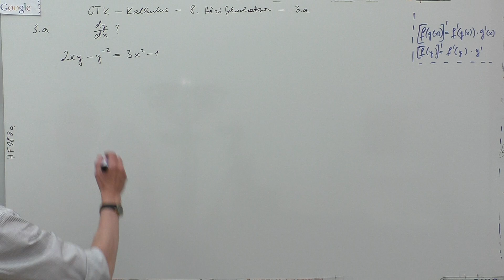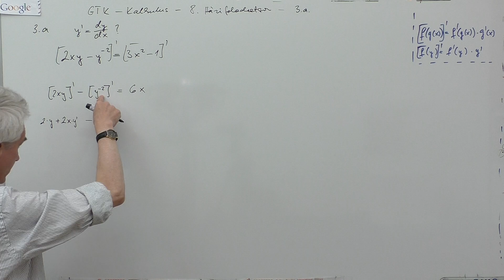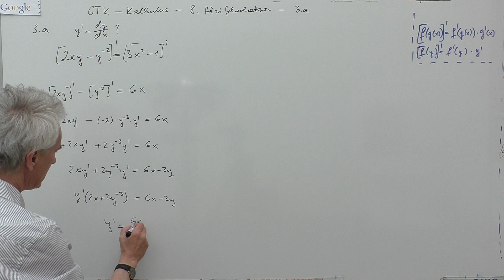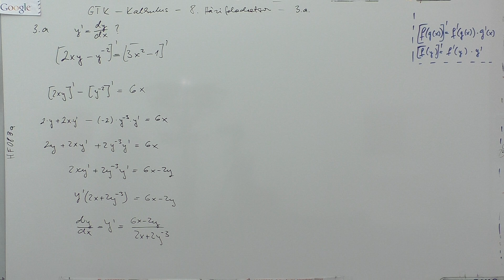GTK - 8. HFsor- 3.a. példa